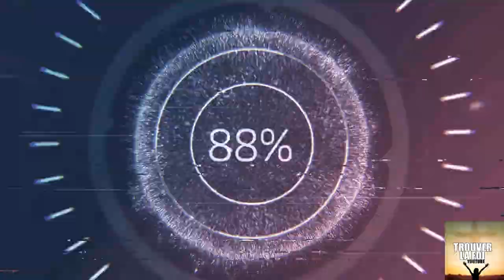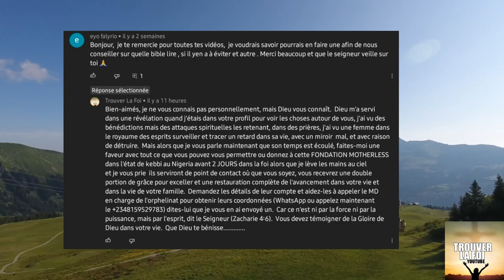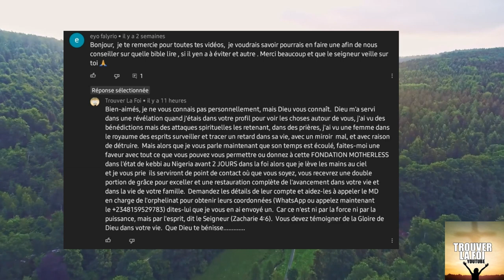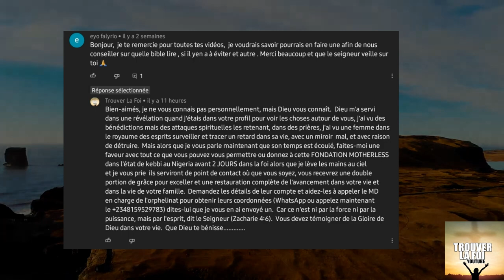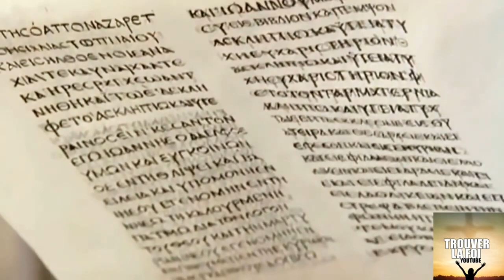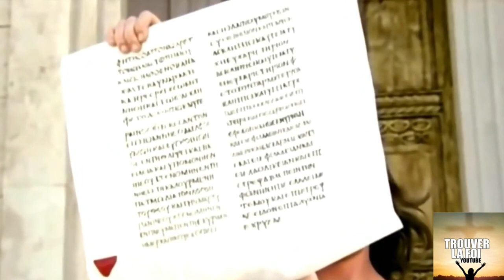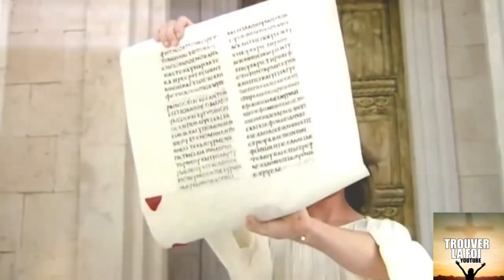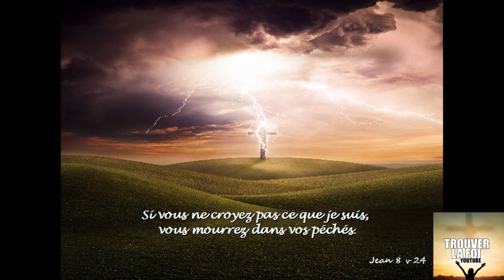ATTENTION AUX ARNAQUEURS SUR LA CHAINE! SOYONS VIGILANT AVEC LES LOUPS ET ENVOYES DU DIABLE!